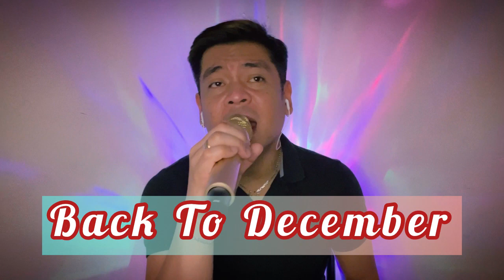Borjack Covers | Hugot Sessions - Take Me Now x And I Love You So x Back To December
For your direct pakulay and palipad you may send it thru my:
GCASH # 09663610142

I don’t own the COPYRIGHT for this songs. Sec.